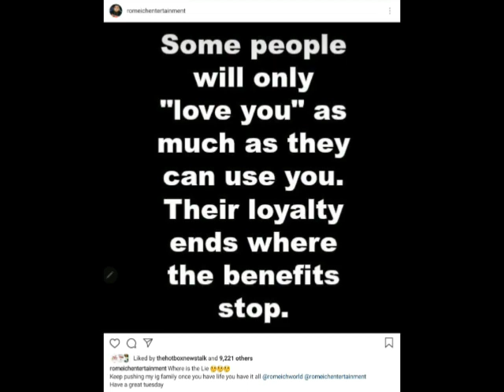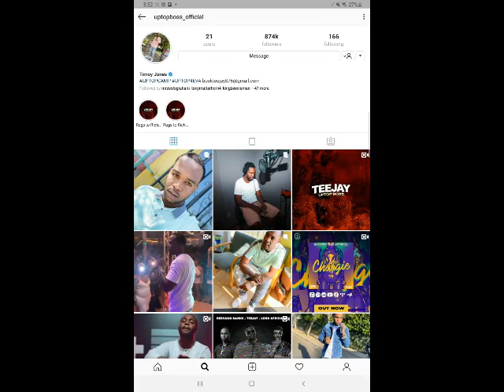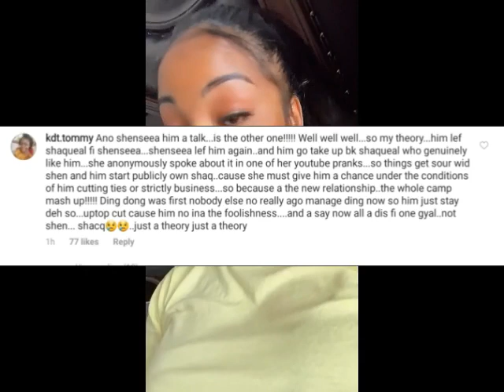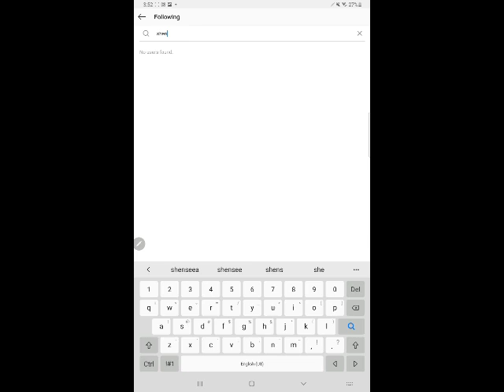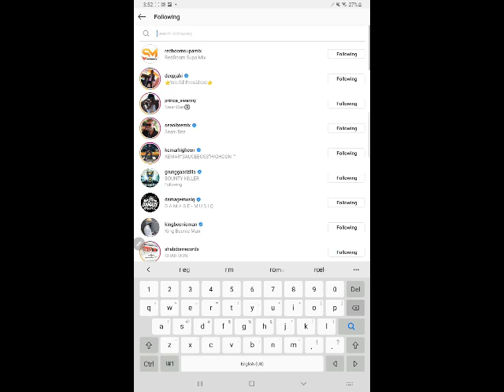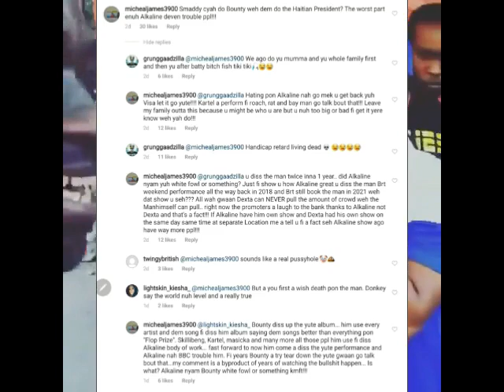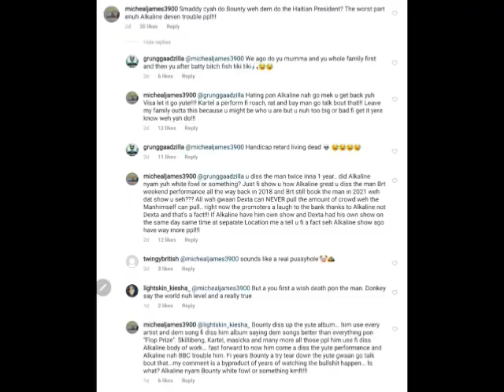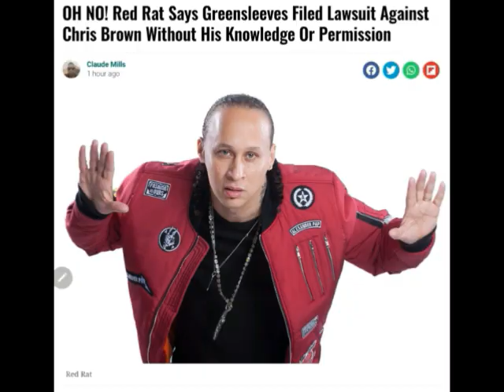BOUNTY K!LLER L!FE IN D@NGER & GETS WARNED | TEEJAY ALLEGEDLY DISS SHENSEEA | BUJU BANTON SPEAKS